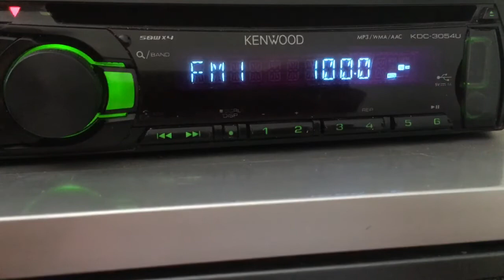[ES+ID] 100.0 Радио России (Россия, Бурятия, п.Орлик), distance 1995 km. 05.07.2020. 02:56 UTC.